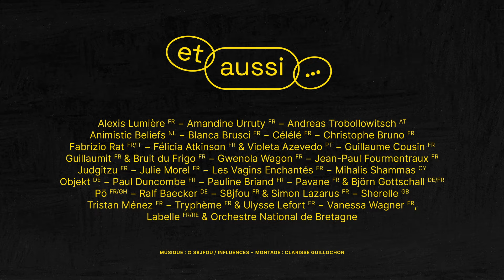Teaser — Maintenant Festival 2022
Festival Maintenant 2022
6 — 9 octobre
Rennes, France

Maintenant est une parenthèse, un pas de côté pour donner voix à des pratiques artistiques et des pensées multiples en prise avec les questions qui agitent notre société. Une programmation pluridisciplinaire tournée vers la création, les formes hybrides et l’écriture contemporaine en compagnie d’artistes qui explorent des futurs proches, désirables et poétiques.